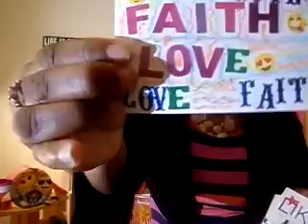My new morning routine 2018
My new morning routine 2018 part 2. Make sure you take a mustard seed of Faith encouragement love before you get out that bed.
Phyllis Wyatt
PO .BOX 2187
Robertsdale AL
36567